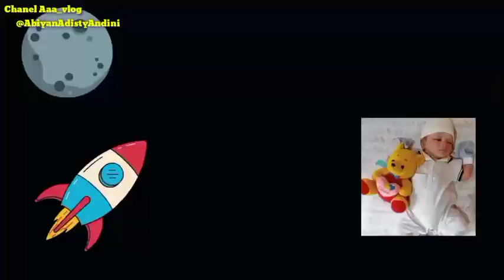Kontes merpati kolong!! vlog perkampungan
Kontes merpat kolong!! vlog Perkampungan

Assalamu'alaikum sahabat vlog Semoga Sehat selalu dan panjang umur amiinn, kali ini saya akan ngevlog untuk kontes merpati kolong bebas, buat acara bulan Agustus di perkampungan pasir salam DS Blukbuk Kronjo-tangerang banten. Salam satu hoby..